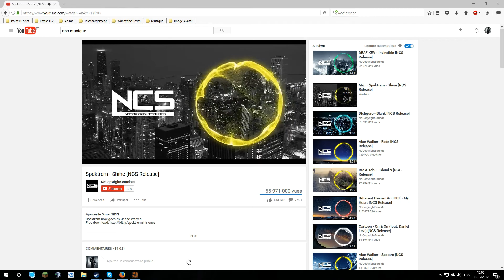Versus Saxton Hale x10 - Staregineer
Hey i hope you like it :)

Server : NecGaming.com - Saxton Hale Multiplied by 10 - FastDL|RTD|Mods
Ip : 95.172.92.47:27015